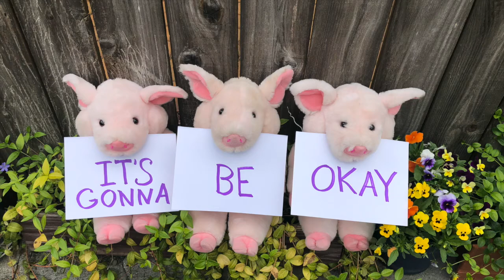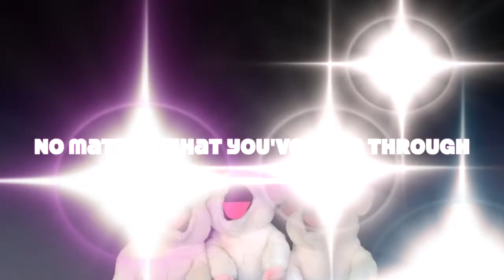PIGGIES OKAY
Inspired by THE PIANO GUYS, the Piggies are back with more encouragement!  See THE PIANO GUYS original version of OKAY at:
We love you, Jack, Lyla and Avery!